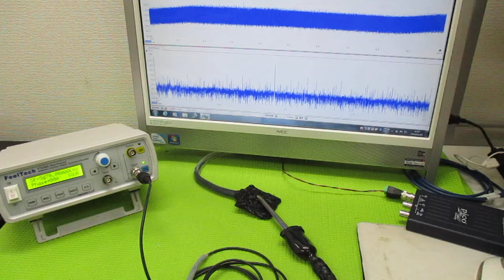超音波プローブの製造技術 ultrasonic-labo